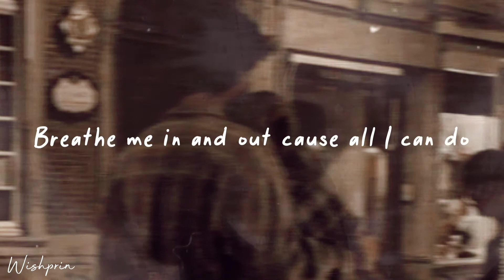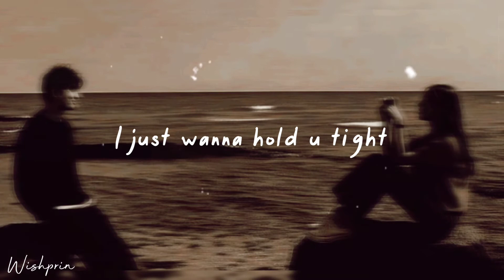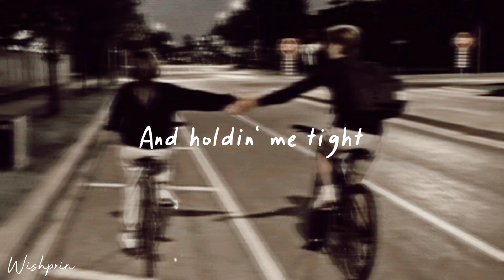Aisha Retno - W.H.U.T (Wanna Hold U Tight), Lyrics